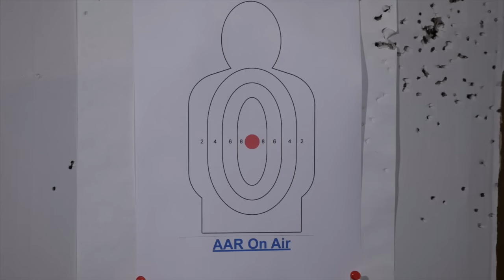Airgun Reviews 2019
AAR channels bring you the latest News and Reviews of products in the world of airguns, air rifles, air pistols, accessories and all things Airgun related.
Below are all the links I can recommend for finding out more about the items shown in the video.
Andy is the Host and a hobby Air gunner and video maker and produces the AAR channels during his spare time. The Production team consists of Andy, Mrs AAR, Karl and Luke. No remuneration is received for the production of these videos. We hope you enjoy the Videos and channels, please always
shoot safely and within the Laws relating to your country, and please ensure you are respectful of the Law and others at all times.

Theme Music and all Music used in the AAR videos are produced by AAR using non-copyright music loops from Apple Garage Band and are supplied by Apple on a royalty free basis for all to use